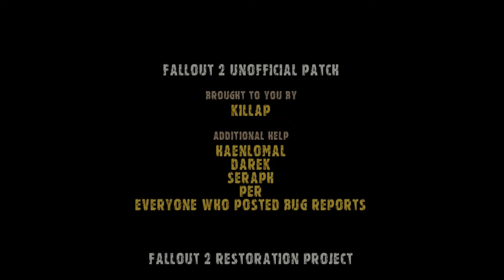Fallout 2-08-The Enclave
Mods:
FO2Restoration Project
Restoration Project - Talking Heads Addon
Restoration Project - Talking Heads Actually Talk (THAT) Mod
Restoration Project - Companion Expansion

Fallout 2 Gameplay Walkthrough Full Game  PC HD let's play playthrough review guide

Fallout 2: A Post Nuclear Role Playing Game is a 1998 role-playing video game developed by Black Isle Studios and published by Interplay Productions. It is a sequel to Fallout (1997), featuring similar graphics and game mechanics. The game's story takes place in 2241, 80 years after the events of Fallout and 164 years after the atomic war which reduced the vast majority of the world to a nuclear wasteland.[4] The player assumes the role of The Chosen One, the grandchild of the first game's protagonist, and undertakes a quest to save their small village on the West Coast of the United States